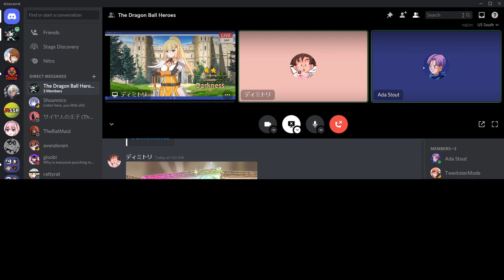DIMITRI MONROE'S ONE SIMPLE TRICK FOR 5 STAR GACHA LUCK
➤Want to Sign up for a gifted membership?
Select the "..." option on the top right on the above join page and enroll!

➤Schedule
I stream every Wed/Sat around 4:00 CST. As well as Special live events such as E3.

➤While live streaming
!discord - Info on my discord
!commands - Info on bot commands
You will need to make subscriptions public in your settings if you want a notification on the stream (